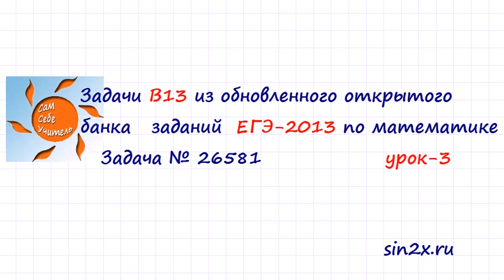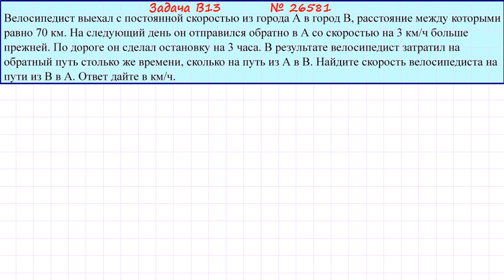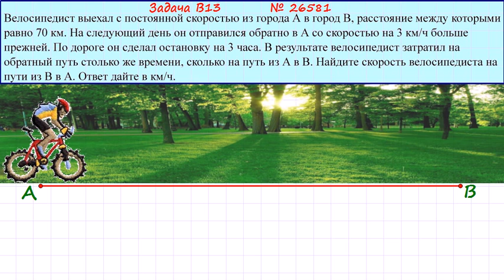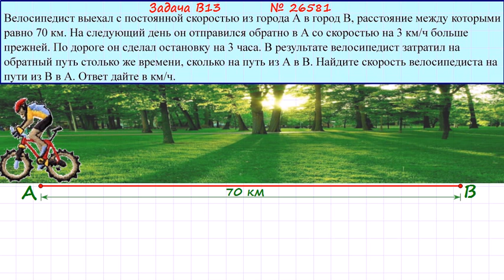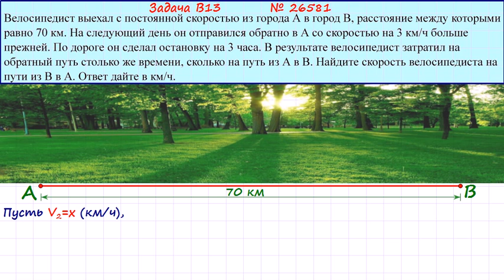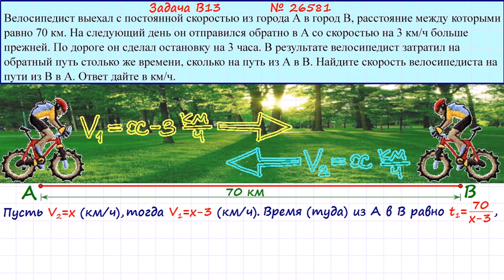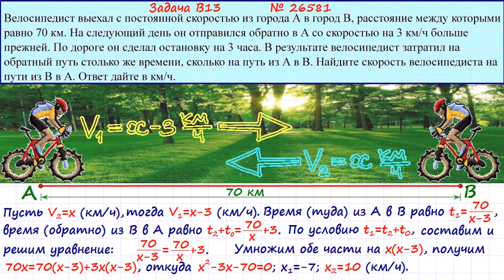Задание 11 ЕГЭ по математике #3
Наш семейный канал:
Велосипедист выехал с постоянной скоростью из города А в город В, расстояние между которыми равно 70 км. На следующий день он отправился обратно в А со скоростью на 3 км/ч больше прежней. По дороге он сделал остановку на 3 часа. В результате велосипедист затратил на обратный путь столько же времени, сколько на путь из А в В. Найдите скорость велосипедиста на пути из В в А. Ответ дайте в км/ч.